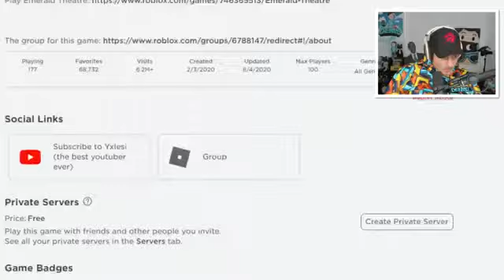ROBLOX TOWER OF HELL but the gravity is different..